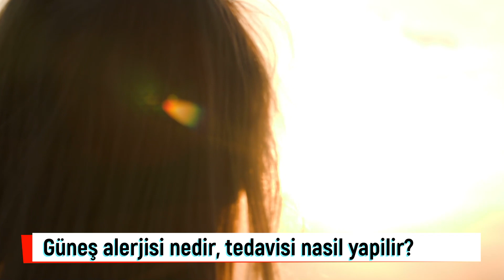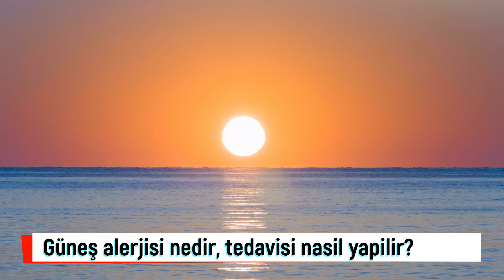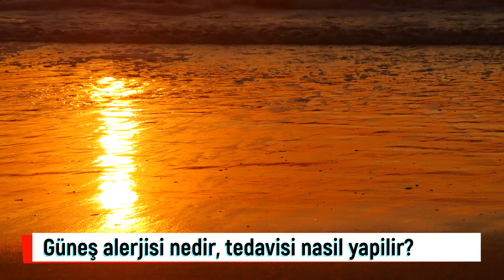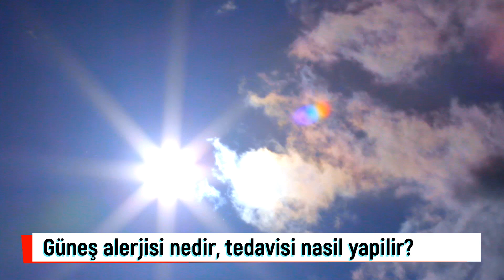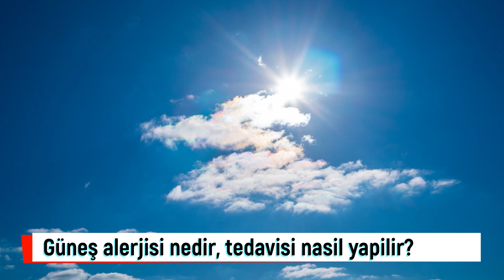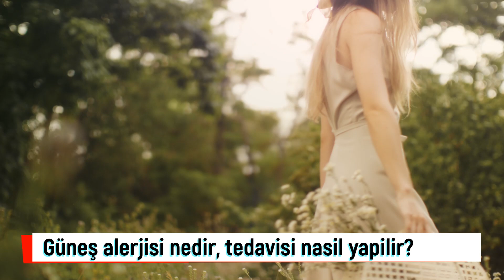Güneş Alerjisine Dikkat! Güneş alerjisi nedir, güneş alerjisi tedavisi nasıl yapılır?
Güneş Alerjisi Nedir? Güneş Alerjisinin Görülme Sıklığı Nedir? Güneş Alerjisi Nasıl Gelişir? Güneş Alerjisinin Tetikleyicileri Nelerdir? Güneş Alerjisinin Belirtileri Nelerdir? Güneş Alerjisinin Tedavisi Nasıl Yapılır? Güneş Ürtikeri Düzelir mi?

Havaların ısınmasıyla birlikte güneş alerjileri de kendini göstermeye başladı. Vücudun güneş ışınlarına karşı aşırı hassasiyet göstermesi sonucu oluşan güneş alerjiyle ilgili merak edilen soruları İstanbul Alerji Kurucusu, Alerji ve Astım Derneği Başkanı Prof. Dr. Ahmet Akçay yanıtladı.